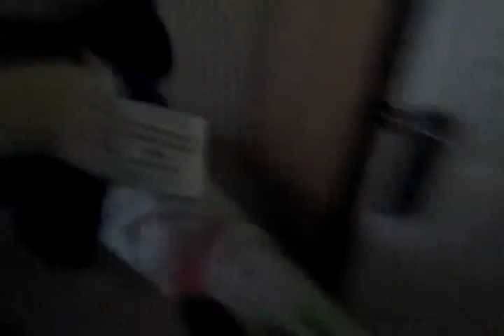Meet The Sonic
This Meet The Video Is Meeting And Learning About The Hero Sanic The Hedgehog